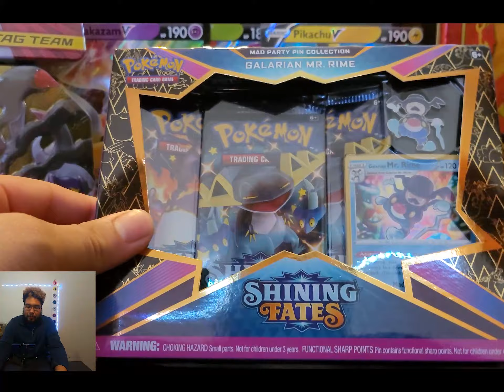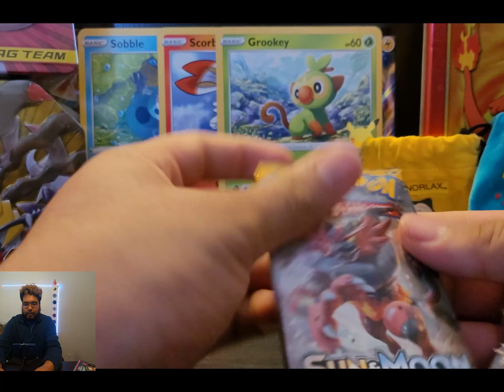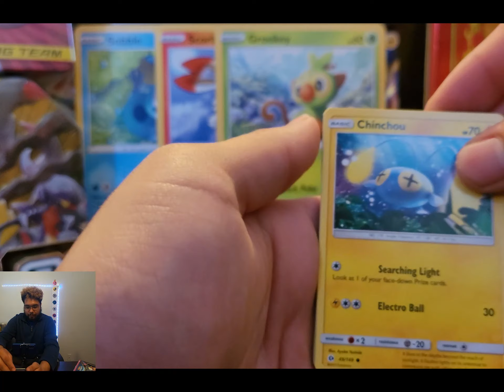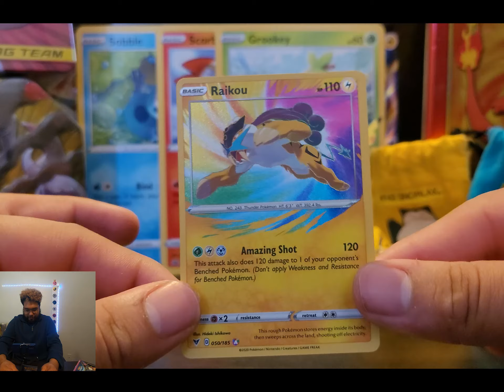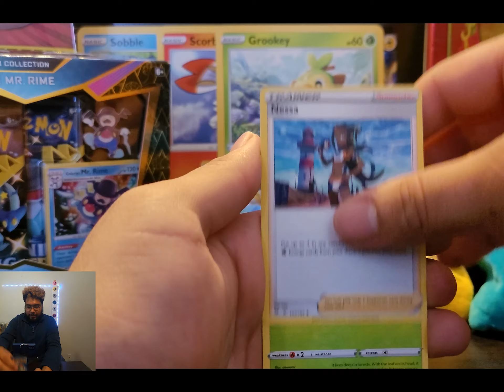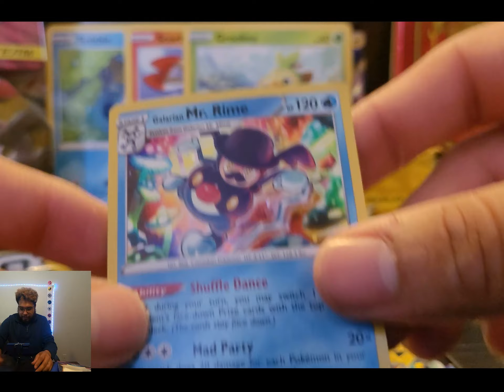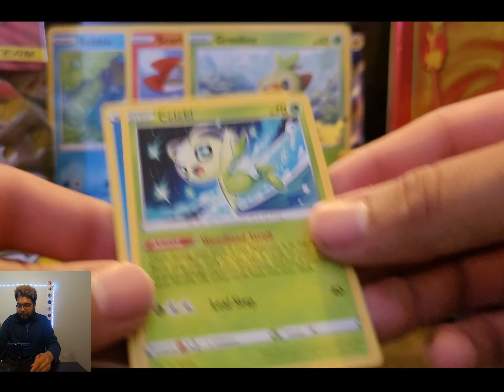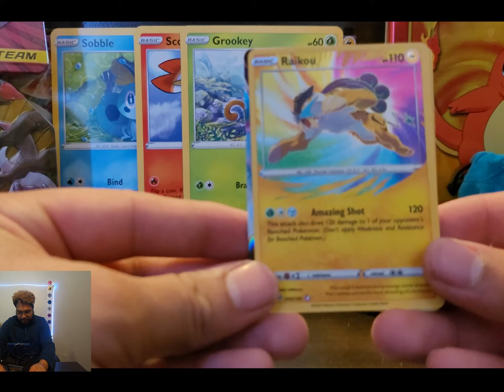Shining Fates Pin Collection & First Partner Pack- Amazing Rare Pulled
welcome back and welcome! We announced the winner of the first ever giveaway and also pulled some amazing cards!